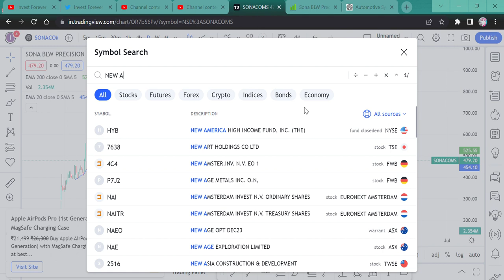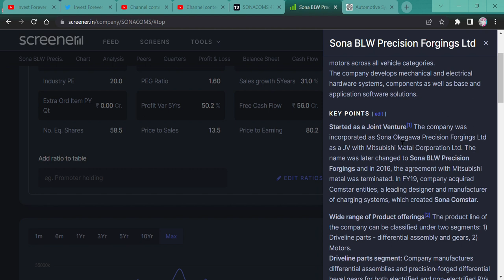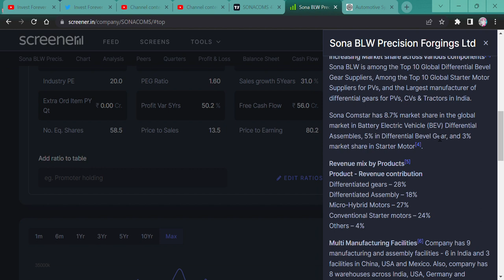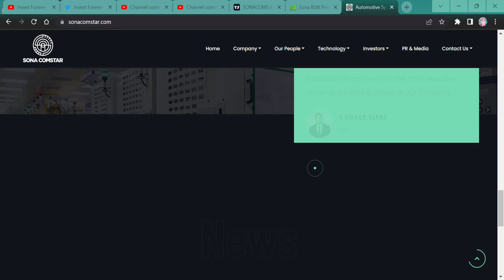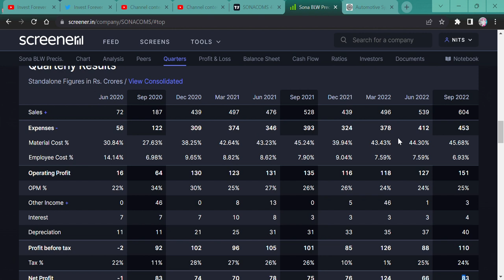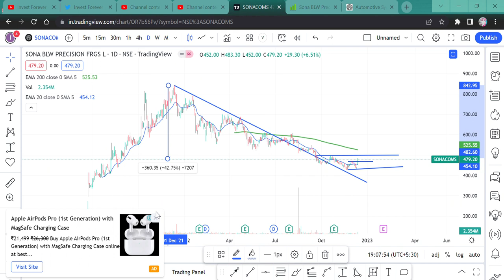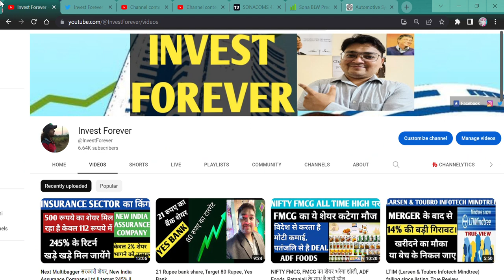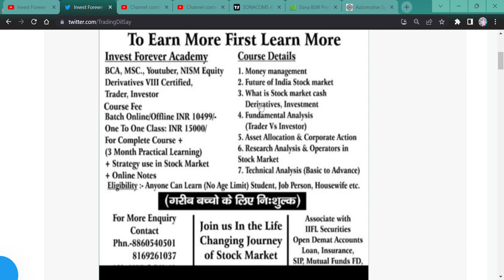BEST EV share मिल रहा है 42% discount पर, FIIS & DIIS बड़ा रहे हिस्सेदारी || Sona BLW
Hi,

Sona BLW Precision Forgings Ltd is looking good in technical as well as fundamental, Any long-term as well as short term trader can do trading with these things to remember, but no recommendation. WATCH THE VIDEO TO KNOW MORE?